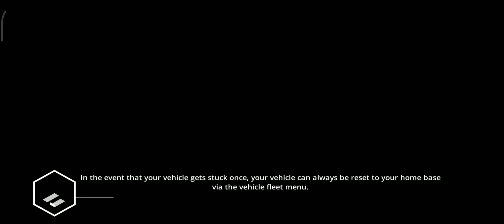Construction Simulator 2 - Steel frame office building part 2